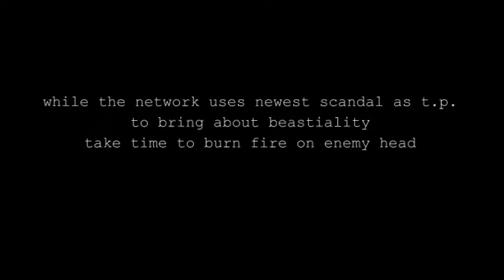propagandawars 3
counter narrative op

RasreapsRasrevoltsRasrebirth